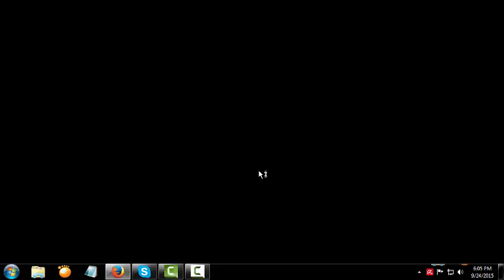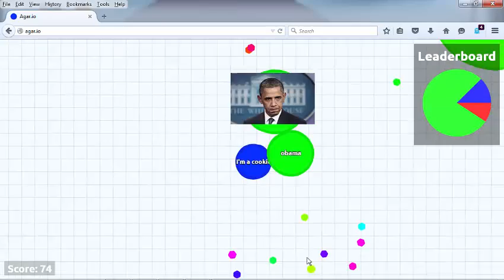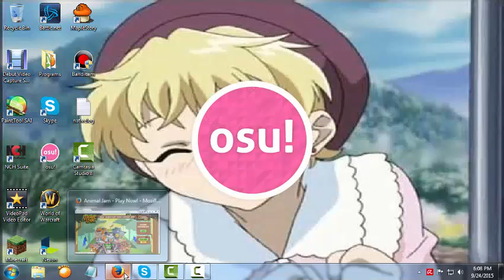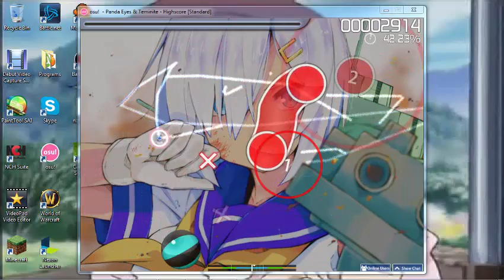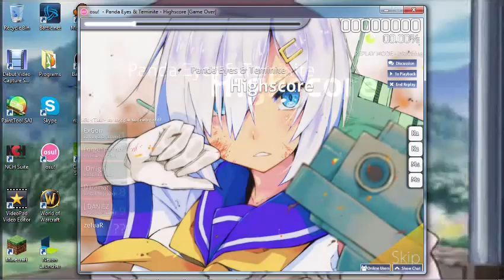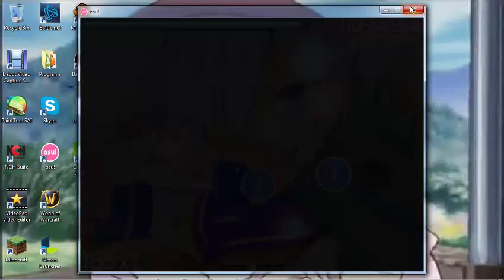Agario and OSu Hacker!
Ugh hackers, and yay agario